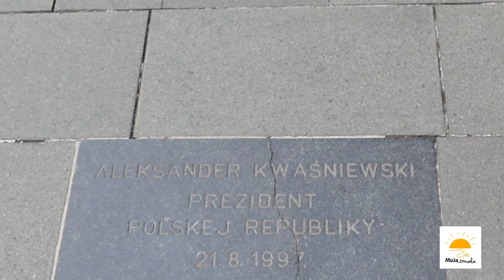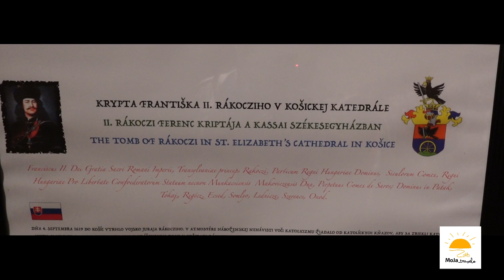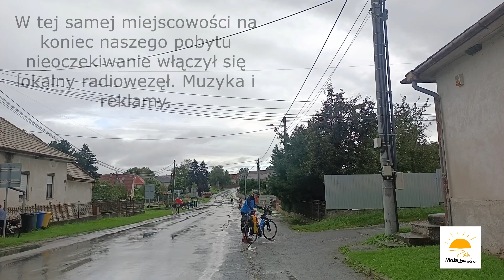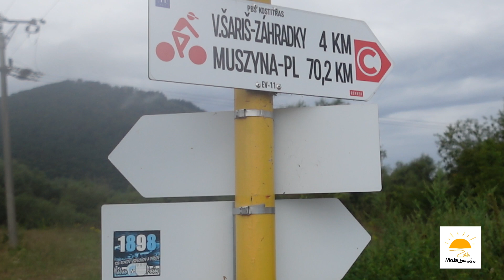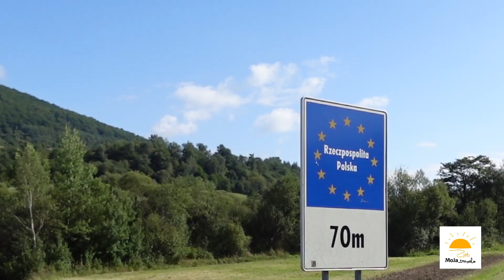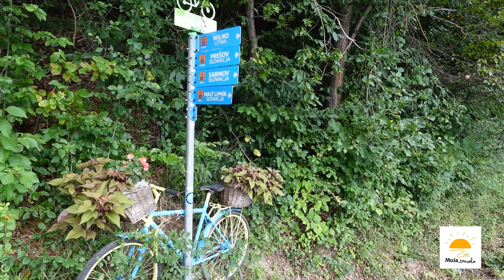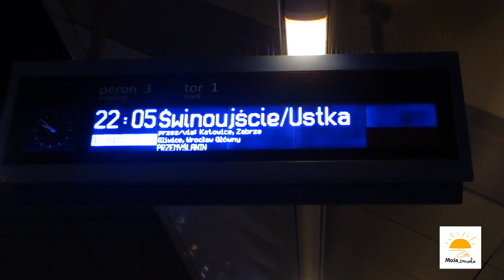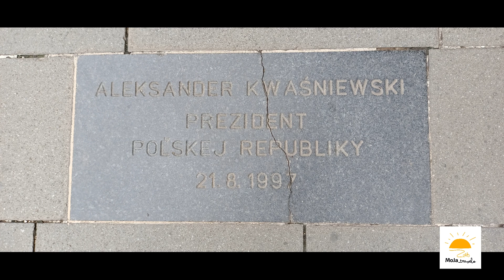39.WRACAMY DO DOMU odc.5